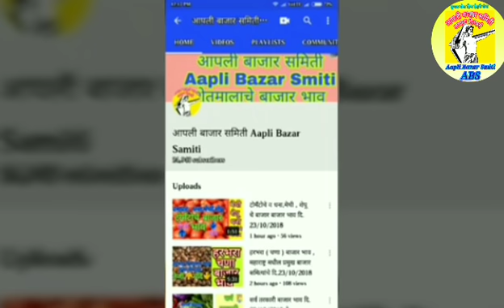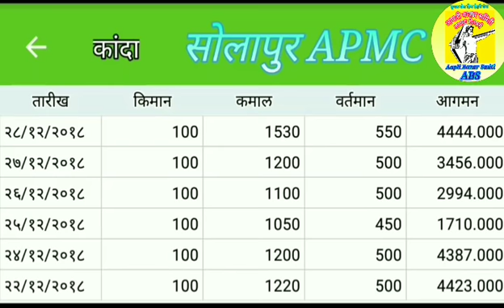सोलापुर कांदा बाभार भाव 7 दिवसांचा चढता आलेख